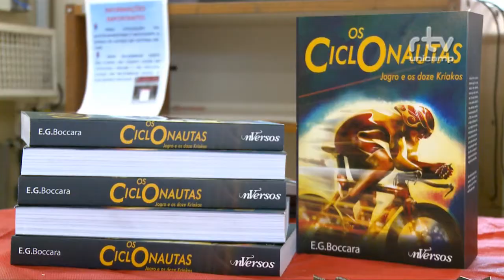Registro Geral - Ciclonautas